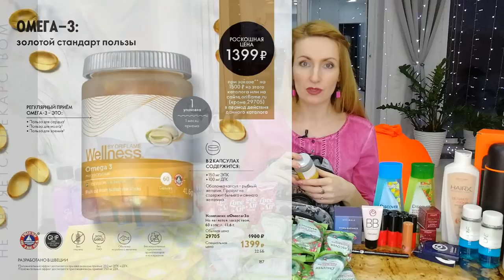200 ББ ОБЗОР ВТОРОГО ЗАКАЗА Из Каталога Oriflame №3 2022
Смотрим вместе мой второй заказ из каталога Oriflame №3-2022 на 200 ББ! Суммарный заказ из текущего каталога уже составляет 484 ББ. Отправила ещё один заказ!

- 42878 Восстанавливающий шампунь для сухих и поврежденных волос HairX. Большой объем
- 41958 Питательная маска-смузи для всех типов волос с авокадо Love Nature